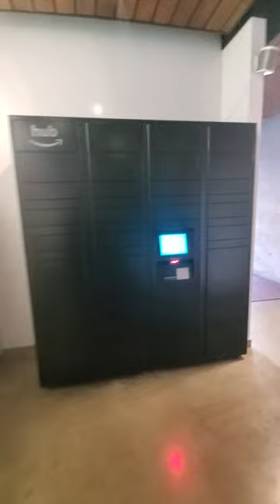Welcome to Pike Flats! 😀